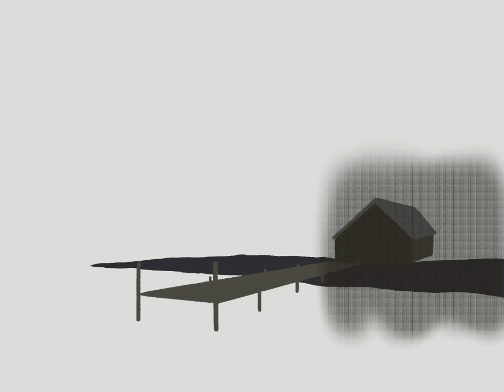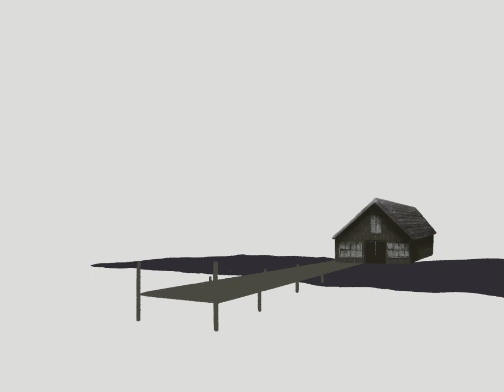Misty Lakefront Cabin - A FANPURPLETASTIC @JoelCreate Patreon Tutorial